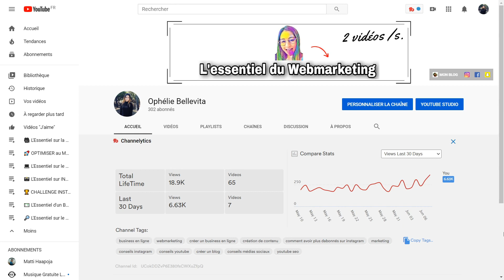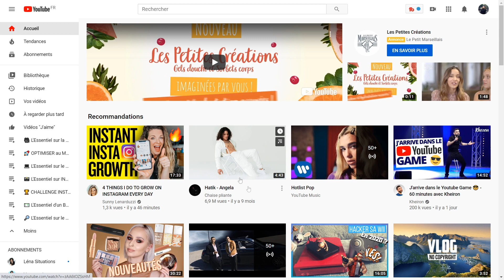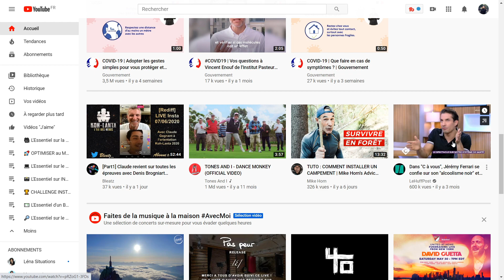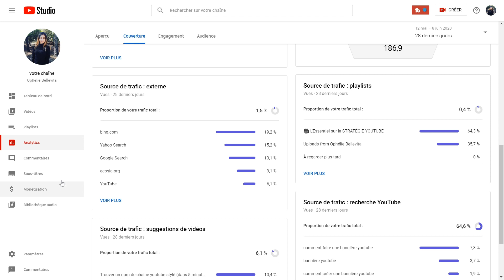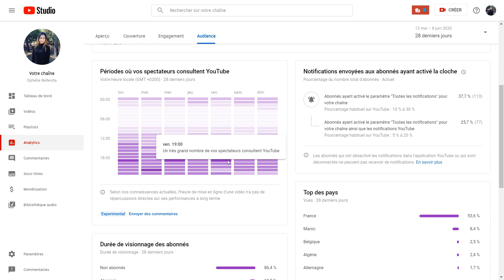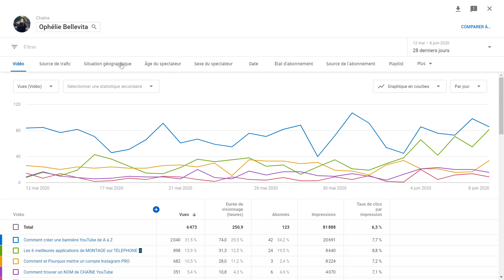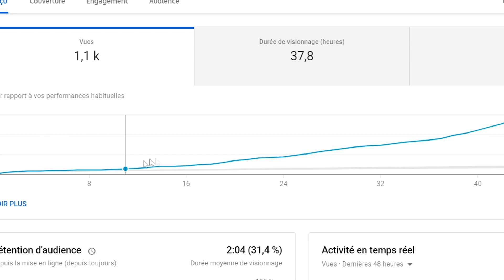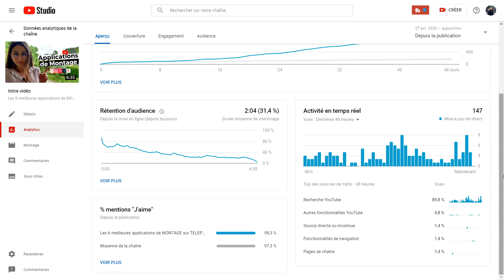Comment se servir de YouTube STUDIO pour OPTIMISER sa CHAÎNE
L'essentiel de la vidéo :
Bonjour, dans cette vidéo je vous montre comment se servir de youtube analytiques afin d'optimiser votre chaîne et donc accroître vos vues, mais aussi vos abonnés

Je vous explique tout en vidéo 😉

🔥 LES MEILLEURS OUTILS POUR YOUTUBEURS :
→ Musique libre de droits pour vos vidéos (2 mois gratuits avec ce lien)
→ Plateforme pour créer facilement des designs YouTube (miniature, bannière...)

🎬 MON MATERIEL POUR YOUTUBE :
Canon EOS M50
Canon objectif
Micro professionnel
Ma lumière
Support lumière
Lumière pour téléphone
Mini trépied
Trépied pour téléphone